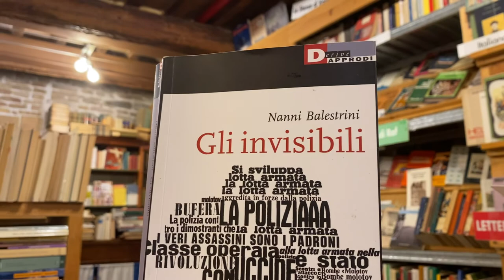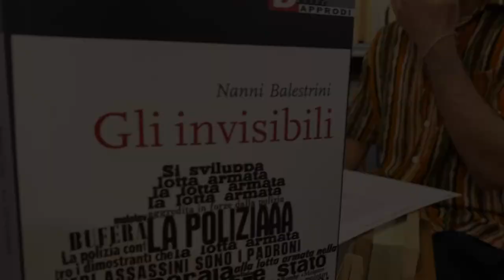Matteo Morea - Gli invisibili di Nanni Balestrini - PERSONAGGIO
Matteo Morea racconta la moltitudine, ossia, gli invisibili da "Gli invisibili" di Nanni Balestrini.

L’idea del progetto PERSONAGGIO orbita intorno a una riflessione sul ritratto.
Abbiamo chiesto ai lettori di raccontare un personaggio che amano in un “ritratto” snello di circa 450 parole. Non c’erano altre regole.

PERSONAGGIO un progetto di Q&A Projects per Libreria il Catalogo
Concept, grafica, riprese e montaggio di Tamar Hayduke